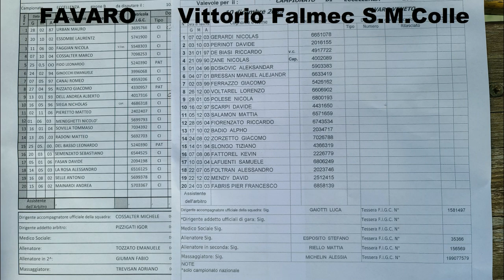Favaro 1948-Vittorio Falmec S.M.Colle(10-12-2023)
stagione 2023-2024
campionato Eccellenza girone B Veneto
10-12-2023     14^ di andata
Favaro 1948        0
vs
La 3^ rete del Vittorio Falmec S.M.Colle è stata segnata da Mendy e non da un fantomatico Mandy. Mi scuso per lo sbaglio.